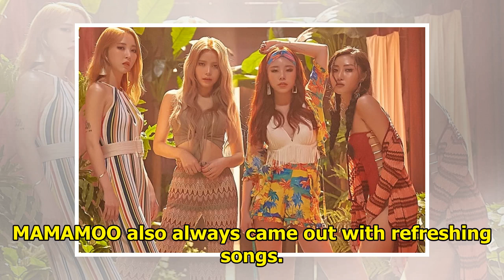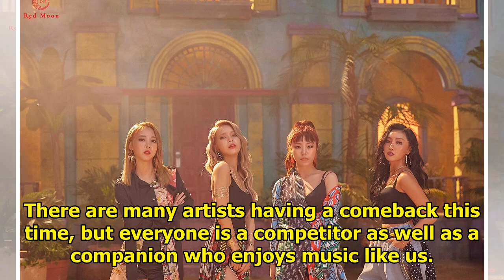MAMAMOO Talks About Their Competition And Choosing A Passionate Song For Their Summer Comeback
Display. Sharethrough. Soompi.1x1 MAMAMOO shared their thoughts on the group’s latest comeback. See ...